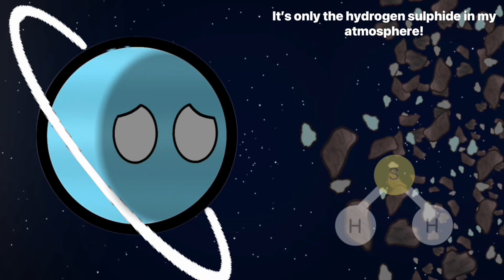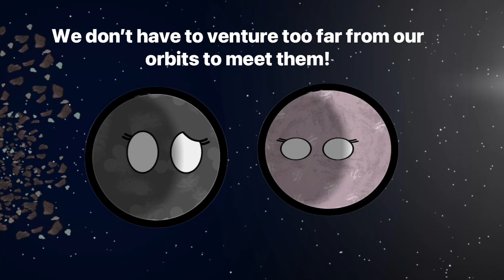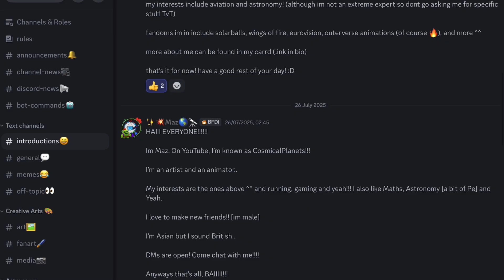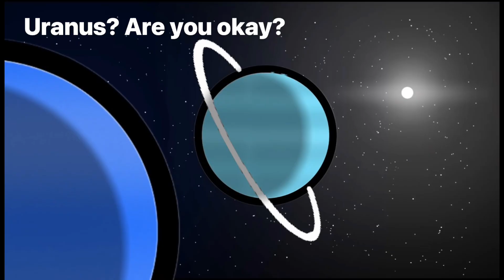The Moons Of The Ice Giants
Welcome to OuterVerse Animation, this channel is based on the popular fandom Planetballs, in which planets and celestial objects are humanised to represent their traits in engaging ways!

Director: Ethan (Me)
Animator: Ethan (Me)
Asset Designer: Ethan (Me)
Voices: Me, Glowing_stick1
Software: FlipaClip, Alight Motion, Splice

Some projects I have upcoming

Solar System Invasion Arc
Visions Of The Future Arc

(It’s really dead so it won’t flood your notifications, although I do regularly post sneak peaks and BTS stuff you’d enjoy)

Thanks for reading this to the end!

Now some tags for the Algo